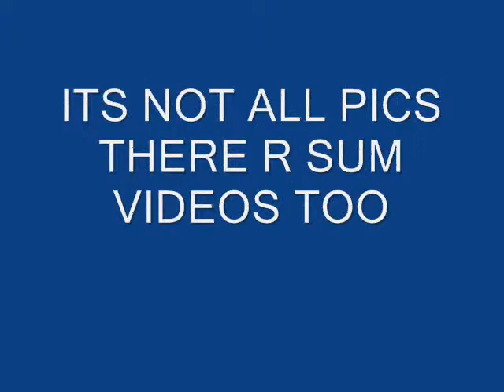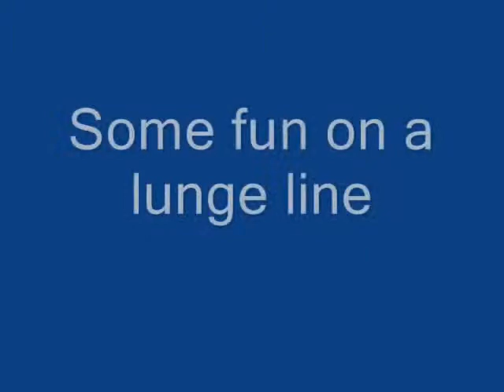horse world expo-2010